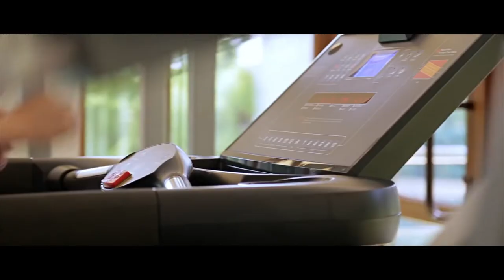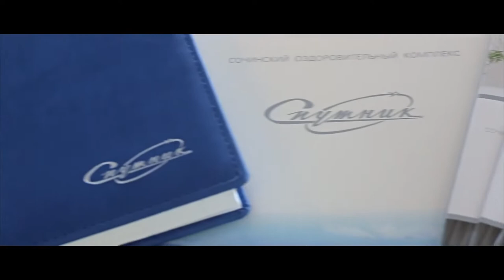Отель "Alean Family Resort & SPA Sputnik / Спутник 3*" Сочи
Отель "Alean Family Resort & SPA Sputnik / Спутник 3*"  - единственный семейный курорт, работающий по системе «Ультра все включено», предлагающий семейный отдых и оздоровление. Отель расположен на берегу моря, у подножья горы Ахун в районе Хоста, в стороне от суеты и городского шума. Отель окружен прекрасным субтропическим парком, который обладает уникальным для здоровья микроклиматом, по парковой территории расстояние до собственного пляжа 100 метров. Комплекс состоит из 2-х жилых корпусов: 18-этажный 3 корпус и 3-х-этажный 1 корпус.

Режим работы: пн-пт с 09-00 до 19-00, сб и вск-выходной